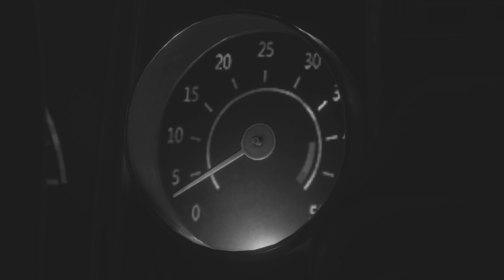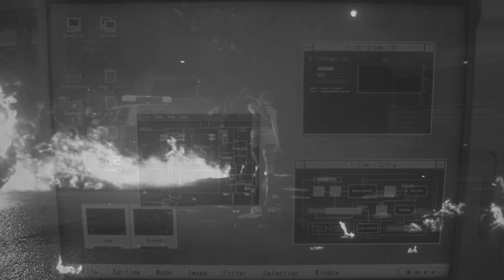Resident Evil: Devil Inside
a short film by Paragon Solo (2021)